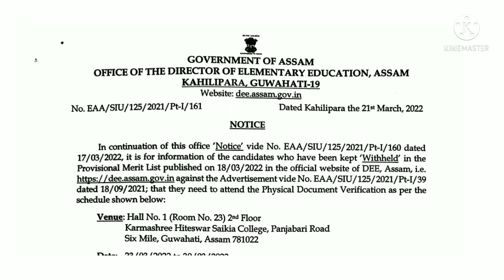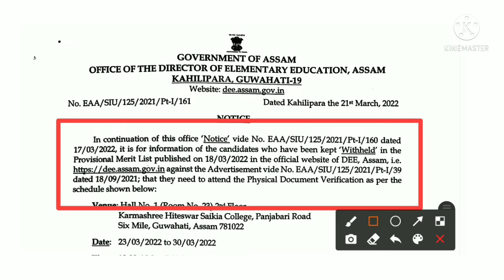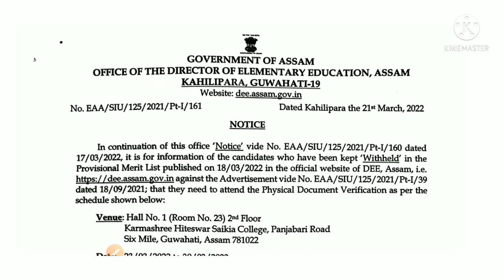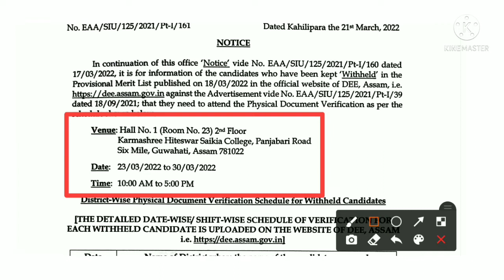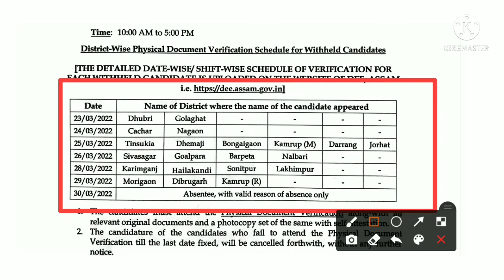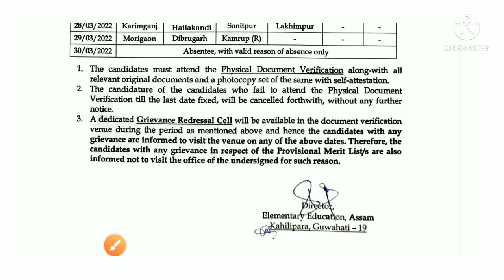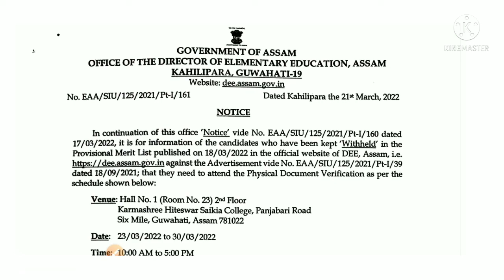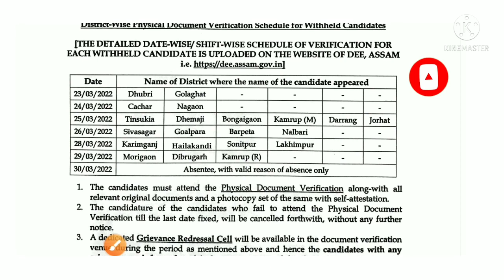Lp,Up Physical Document Verification|assam tet verification 2022|Withheld candidate Doc Verification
LP UP Physical Document Verification|Withheld Candidate Physical Document Verification|assam tet verification date 2022